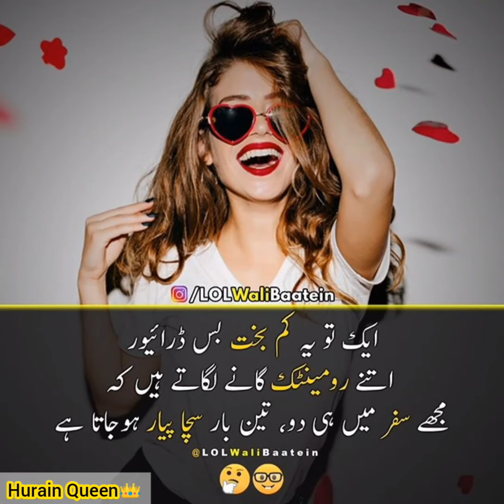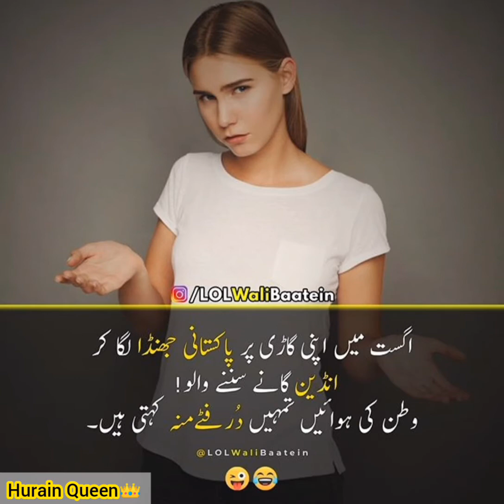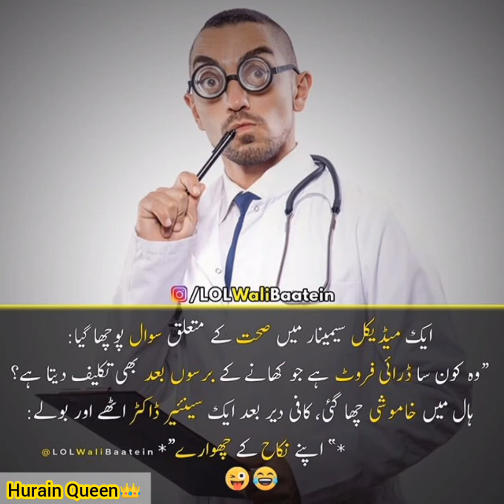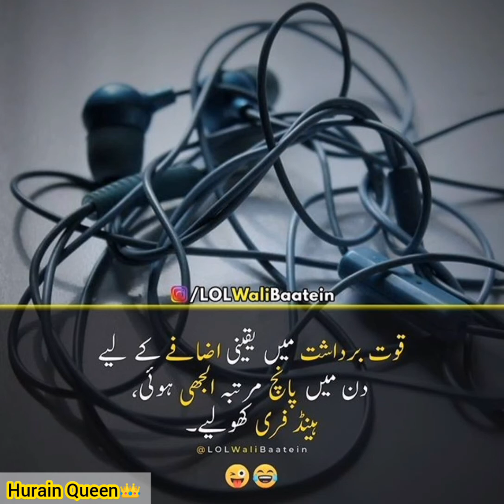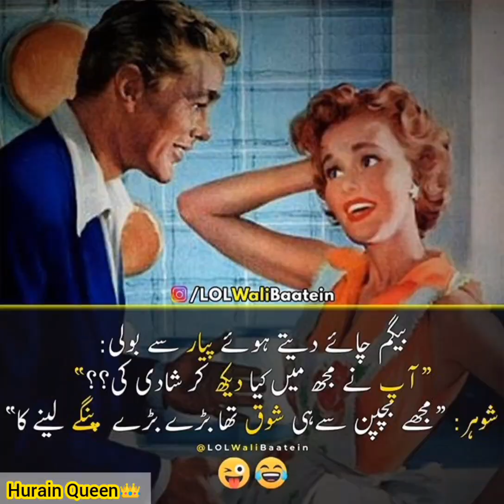Hum Pakistani Asaani se Kisi py Barosa NAHI karty //youtube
How are you all i hope you are all well may ALLAH keep us all in your safety and faith Ameen 🤲 dear friends i hope you like my videos  Dear friends, if you want to watch such great videos, please subscribe to my channel so that you can get all the upcoming videos.  Thank you all very much from the bottom of my heart